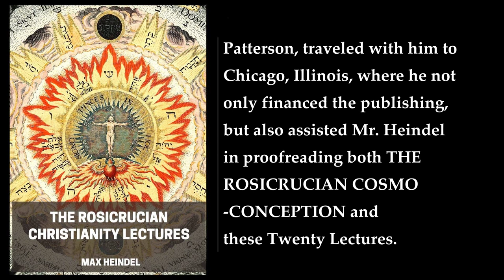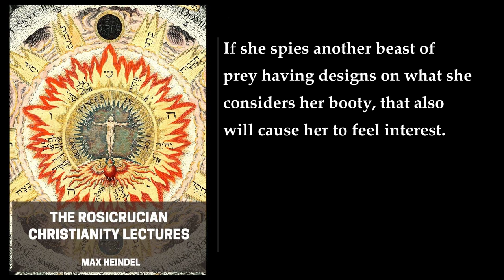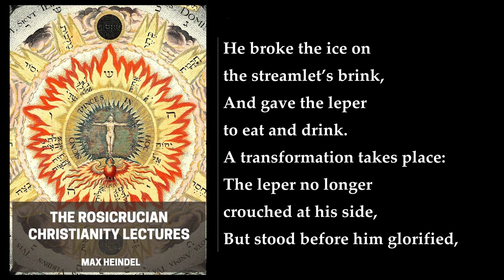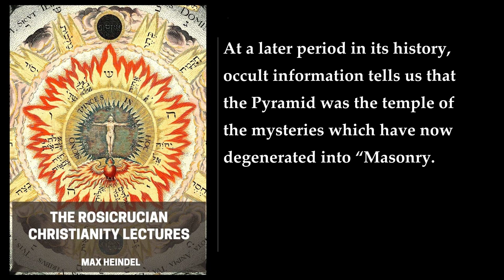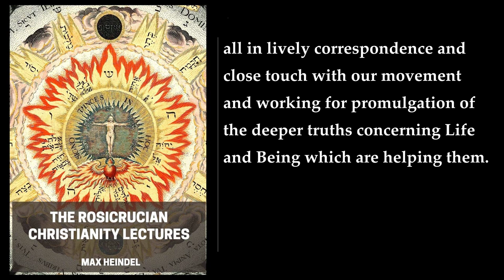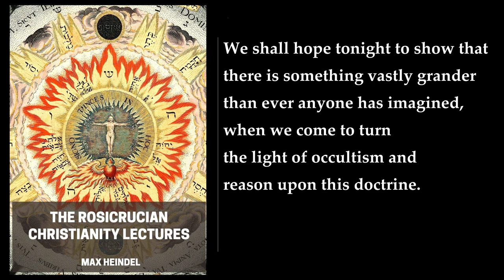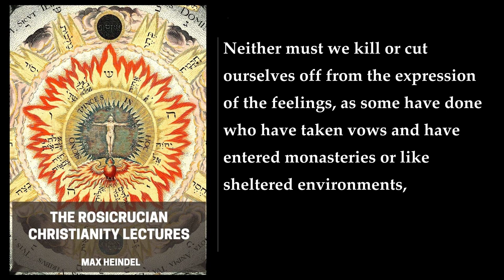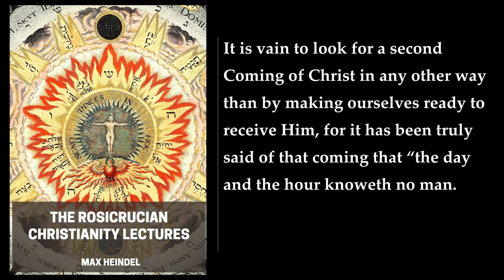The Rosicrucian Christianity Lectures 💖 By Max Heindel. FULL Audiobook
"The Rosicrucian Christianity Lectures" is a book written by Max Heindel. It is a comprehensive exploration of the teachings of Rosicrucian Christianity, a spiritual philosophy that combines elements of Christianity, mysticism, and esotericism. The book is divided into twenty lectures, each of which covers a different aspect of Rosicrucian Christianity. The lectures are designed to be accessible to readers of all backgrounds, and they provide a detailed overview of the philosophy's key concepts.

The first lecture, "The Riddle of Life and Death," introduces readers to the central themes of Rosicrucian Christianity. Heindel explains that the universe is governed by a divine intelligence, and that human beings are spiritual beings who have been sent to Earth to learn important lessons. He also discusses the nature of the soul, and how it is affected by the experiences of life.

In the second lecture, "Where Are the Dead?" Heindel explores the afterlife, and the various planes of existence that human beings can inhabit after death. He explains that the soul is immortal, and that it continues to evolve even after the physical body has died.

The third lecture, "Spiritual Sight and the Spiritual Worlds," delves deeper into the nature of the afterlife. Heindel explains that there are many different spiritual planes, each of which is inhabited by beings of different levels of consciousness. He also discusses the importance of spiritual development, and how it can help individuals to access these higher planes.

The fourth lecture, "Sleep, Dreams, Trance, Hypnotism, Mediumship, and Insanity," explores the various altered states of consciousness that human beings can experience. Heindel explains that these states are all related to the spiritual planes, and that they can be used to gain insight into the nature of reality.

The fifth lecture, "Death, and Life in Purgatory," provides a detailed description of the purgatorial plane, which is where souls go after death to work through their karma. Heindel explains that this plane is not a place of punishment, but rather a place of learning and growth.

The sixth lecture, "Life and Activity in Heaven," explores the highest spiritual plane, which is known as heaven. Heindel explains that this plane is inhabited by beings of great spiritual development, and that it is the ultimate goal of human evolution.

Overall, "The Rosicrucian Christianity Lectures" is an insightful and thought-provoking book that provides a detailed overview of the teachings of Rosicrucian Christianity. It is a must-read for anyone who is interested in spirituality, mysticism, or esotericism.
More: Rosicrucian Christianity, Max Heindel, Lectures
Spirituality, Occultism, Initiation
Cosmology, Mysticism, Esotericism
Christianity, Religion, Philosophy
Metaphysics, Theosophy, Anthroposophy

00:00:00 Foreword
00:03:03 1. The Riddle Of Life And Death
00:30:57 2. Where Are The Dead?
00:59:52 3. Spiritual Sight And The Spiritual Worlds
01:26:56 4. Sleep, Dreams, Trance, Hypnotism, Mediumship And Insanity
01:54:23 5. Death: And Life In Purgatory
02:23:51 6. Life And Activity In Heaven
02:51:19 7. Birth: A Fourfold Event
03:21:23 8. The Science Of Nutrition, Health, And Protracted Youth
03:44:05 9. The Astronomical Allegories Of The Bible
04:09:49 10. Astrology: Its Scope And Limitations
04:37:13 11. Spiritual Sight And Insight
05:10:17 12. Parsifal: Wagner’s Famous Mystic Music Drama
05:38:26 13. The Angels As Factors In Evolution
06:01:34 14. Lucifer, Tempter Or Benefactor Or Both? Origin And Mission Of Sorrow And Pain
06:27:30 15. The Mystery Of Golgotha And The Cleansing Blood
06:49:33 16. The Star Of Bethlehem: A Mystic Fact
07:20:13 17. The Mystery Of The Holy Grail
07:47:16 18. The Lord’s Prayer
08:14:32 19. The Coming Force --Vril Or What?
08:41:22 20. Fellowship And The Coming Race